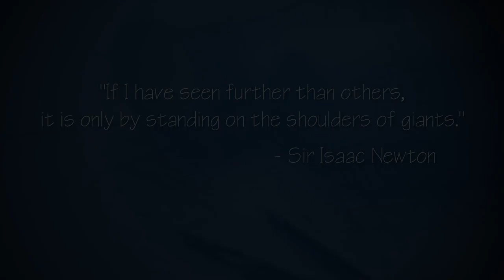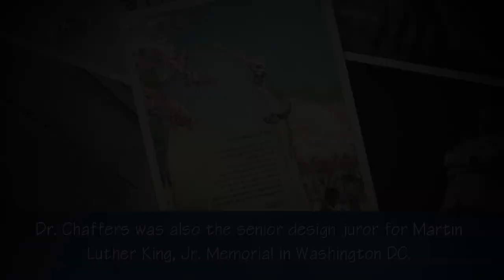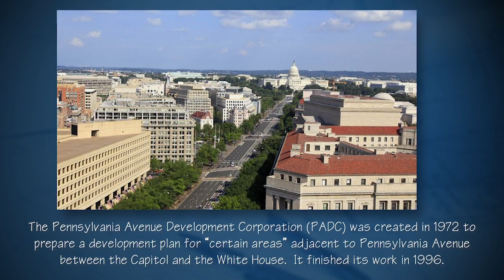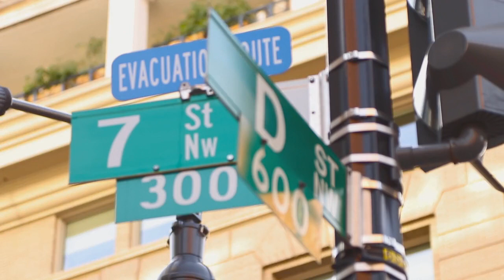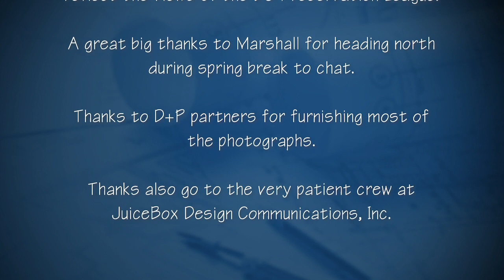AIA|DC Giants of Washington Architecture Ep 5 - Marshall Purnell, FAIA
Marshall Purnell, FAIA sits down with Mary Fitch, Hon. AIA, Executive Director of the AIA|DC.

Don't forget to view other episodes in the series!